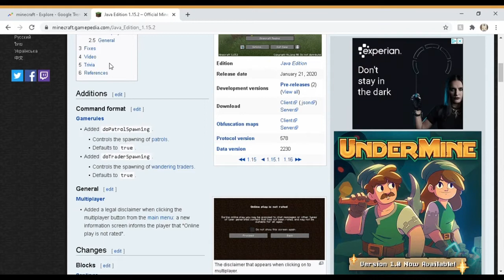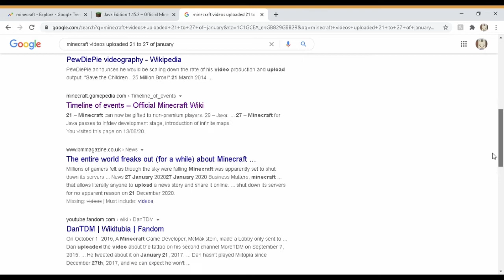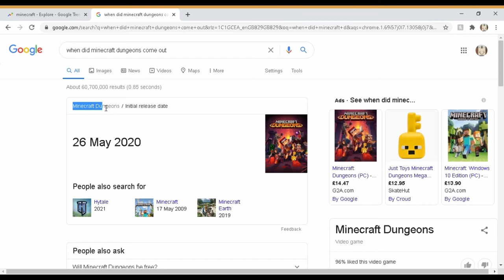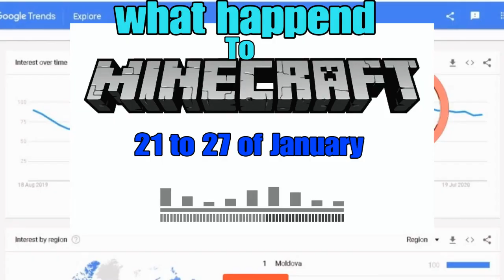WHAT HAPPEND TO MINECRAFT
this video is about what happend to minecraft on the 21 of January with its sudden loss and spike